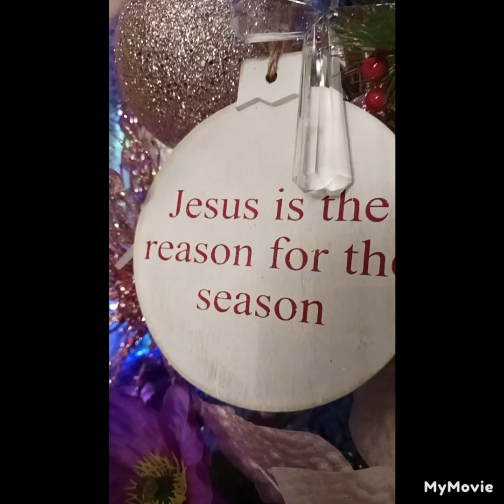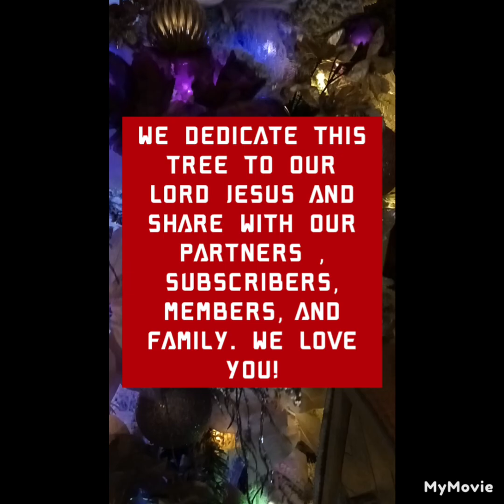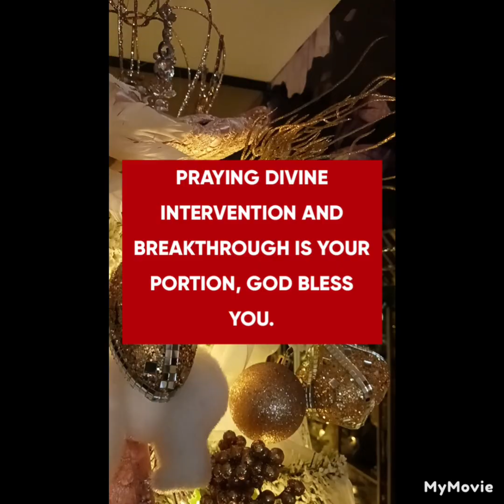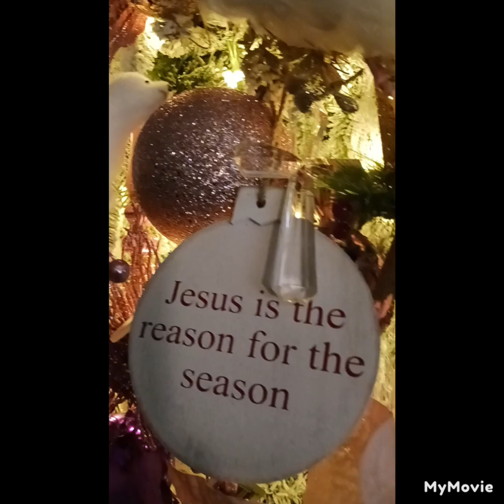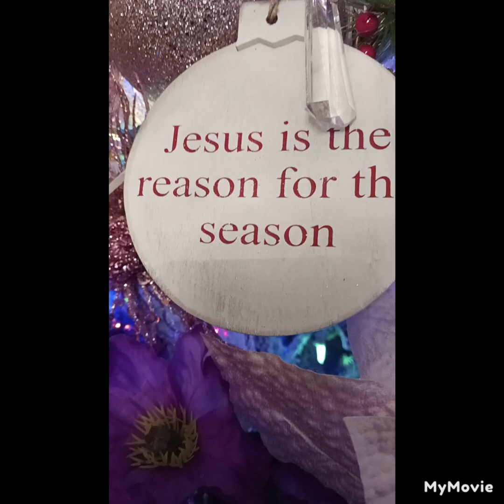ENJOY THIS BEAUTIFUL CHRISTMAS TREE TOUR!!! WITH MUSIC!!!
WE THANK GOD FOR YOUR LIFE. SEE YA NEXT VIDEO!